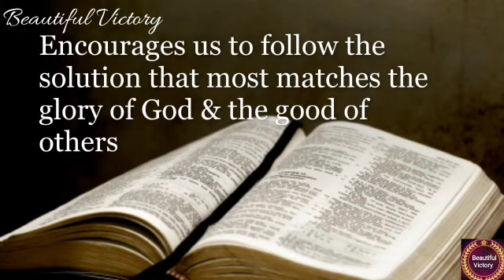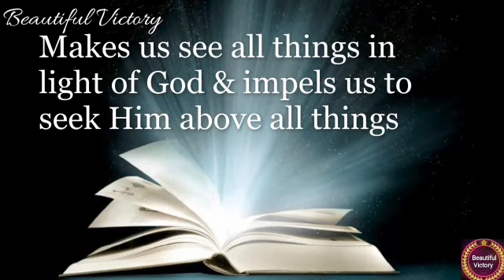Gifts of the Holy spirit 🔥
🅂🄴🅁🄼🄾🄽104
🅂🄴🅁🄼🄾🄽 103
Blessed are you !

*RESPONSORIAL PSALM*
 FEB.13, 2022

*Jesus Calls the First Disciples*
🅂🄴🅁🄼🄾🄽 101

*RESPONSORIAL PSALM*
FEB.6, 2022

*RESPONSORIAL PSALM*
JAN 23, 2022

[ *பொதுக்காலம் 2ஆம் வாரம் – ஞாயிறு*
_Fr.Maria MMI,Africa_

The First Miracle of Jesus Christ*
 🅂🄴🅁🄼🄾🄽 _95_